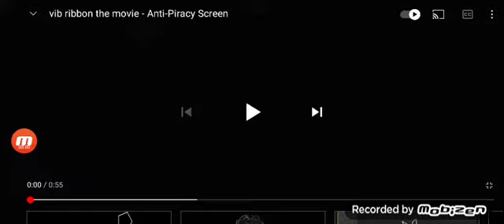vib ribbon the movie | Anti Piracy screen (Dreamworks)